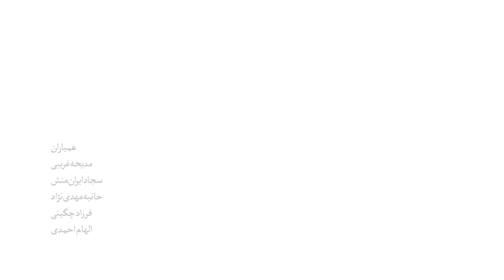برای زیستن دو قلب لازم است...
در این ویدئو از آدمهایی که با هم آشنا یا غریبه بودند خواستیم در میان شلوغی‌های تهران و کلافگی‌هاش برای ثانیه‌هایی به صدای قلبِ هم گوش کُنند. چیزی شبیه به بیدل وقتی می‌نویسد: «دل چون نتپد در قفسِ زخم که بی دوست ـ کارِ دمِ شمشیر نماید نفس اینجا».